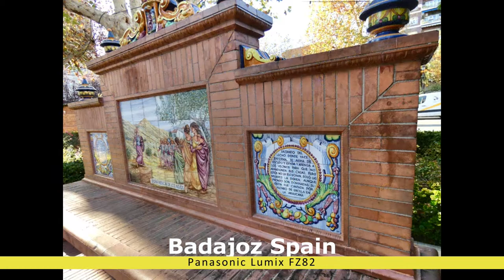Panasonic Lumix FZ82 Badajoz Spain